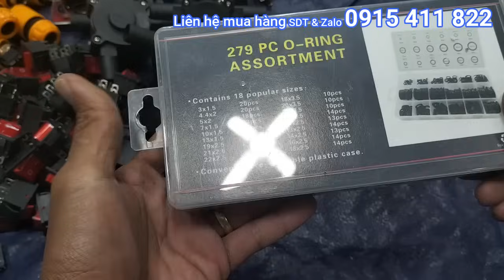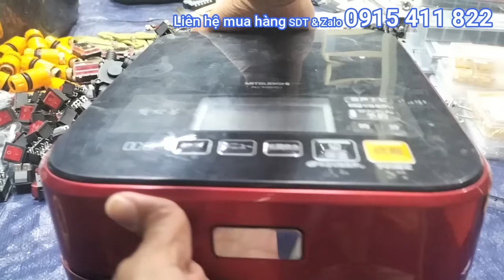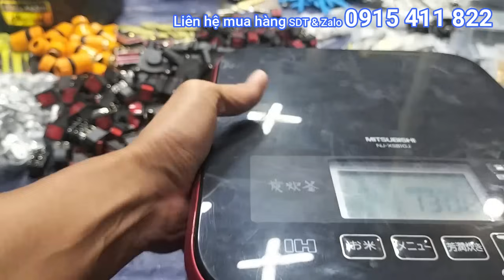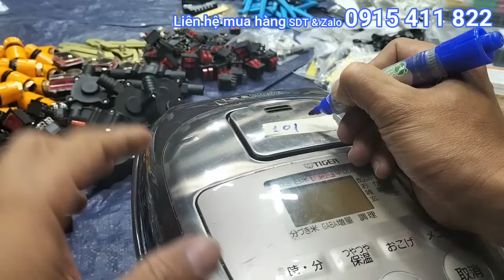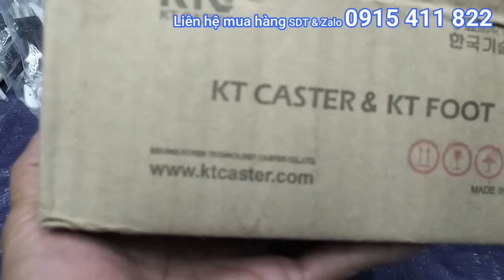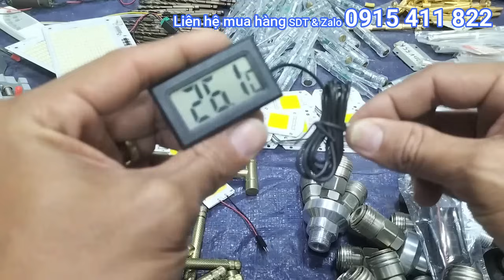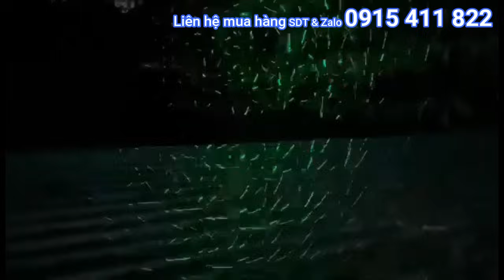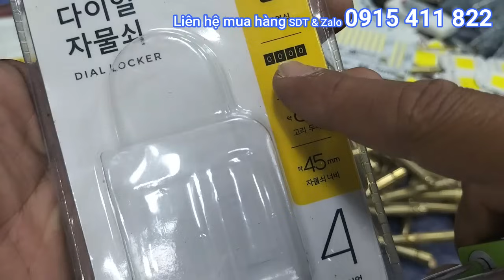radio nhật cánh quạt nén khí nồi cơm điện đầu bơm cảo chốt cửa 26 tháng 11 0915411822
♥♥♥ Các bạn nhớ ấn Đăng Ký mình để nhận videos mới hàng mọi người nhé !
Đây là kênh Youtube chuyên về giới thiệu, Review và hướng dẫn cho mọi người về máy móc, dụng cụ cầm tay sử dụng pin ( Power Tools )
Zalo : 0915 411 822 ( máy công cụ )
Điện thoại liên lạc : 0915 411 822
STK : 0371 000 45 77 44
ngân hàng vietcombank ( chi nhánh DONG SAI GON-PGD DIEN BIEN PHU )
chủ tài khoản : HOÀNG TRỌNG BÌNH
Địa chỉ shop : đường mòn Hồ Chí Minh , tổ 6 , tổ dân phố 9 , đồng sơn , đồng hới , quảng bình
( ngã tư trại giam đồng sơn đi về hướng nam 100m gặp bảng đại lý trà xanh thái nguyên rẻ phải là tới )